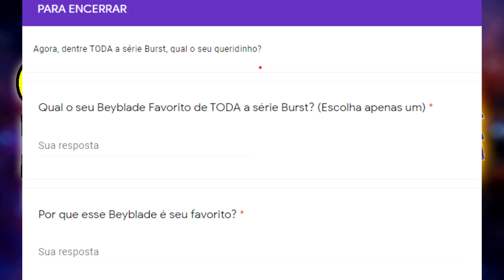QUAL O BEYBLADE MAIS POPULAR DE TODOS? - Participe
Eita, não é que a descriçaõ voltou?

Não, eu não vou comprar um Sparking Launcher. Nem a arena Takara (essa só por enquanto).

Eu (não) gravei esse vídeo às 3 da manhã.

Vídeo não recomendado para menores de 13 anos (Regras do YouTube)